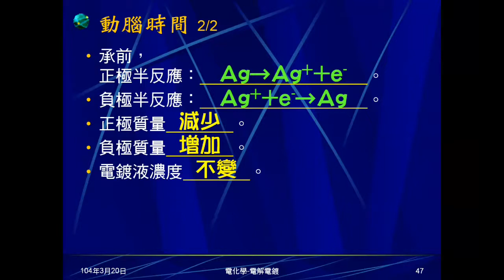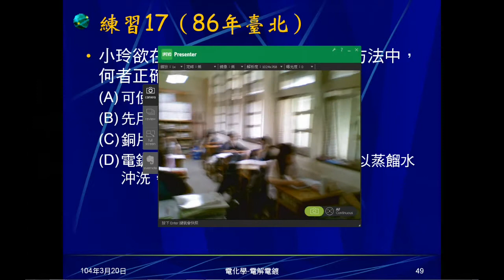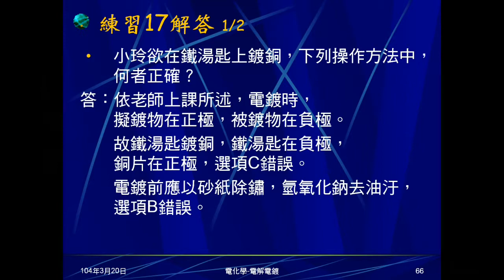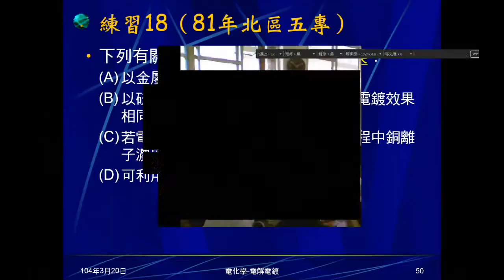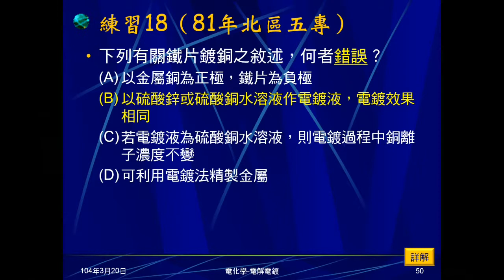103學年國三理化 電化學25：練習16~18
練習16問鐵鑰匙鍍鎳的正負極及電解質應含離子，練習17問鐵湯匙鍍銅，哪個敘述正確，練習18問鐵片鍍銅，哪個敘述錯誤。